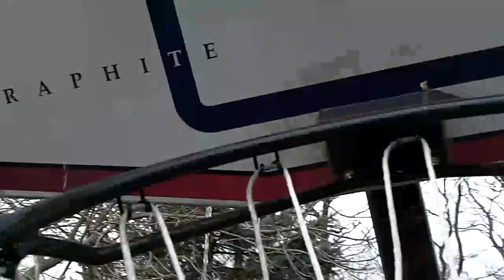FALLEN BASKETBALL HOOP!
Oh, the things that bother me.. lol